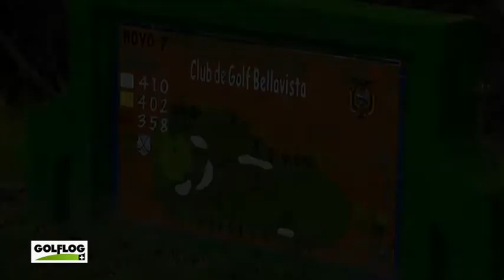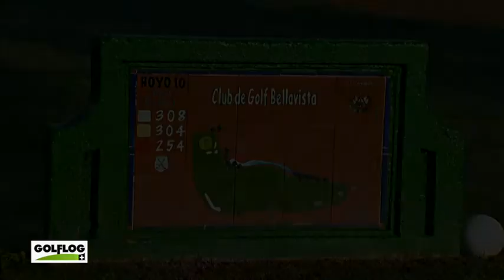Campos de España 431 : Bellavista /2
Bellavista Huelva Golf Club, Aljaraque, Huelva